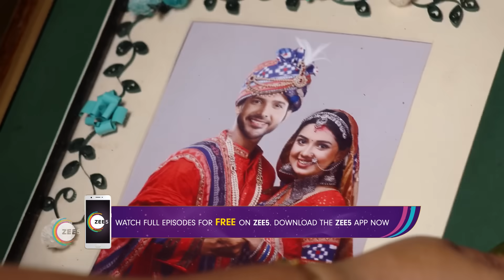Tu Mora Sathire | Ep - 23 | Oct 27, 2023 | Best Scene 2 | Zee Sarthak